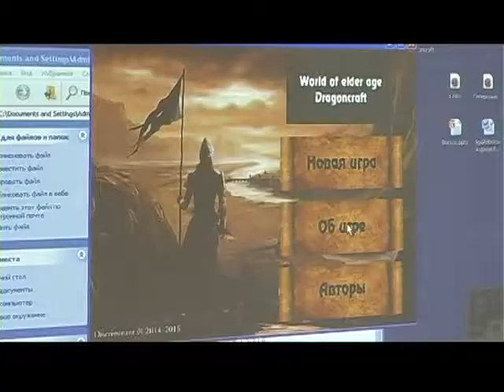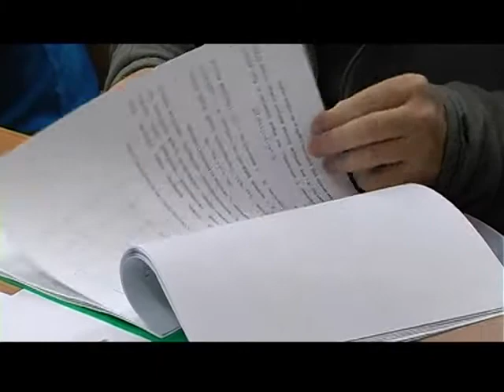В МАН прошла защита работ по информационным технологиям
Ученики Малой академии наук приняли участие в городском конкурсе исследовательских работ. Его цель — привлечение одаренных детей к научной деятельности. Свои труды в области программирования, информационных технологий и математики защитили около двадцати школьников.